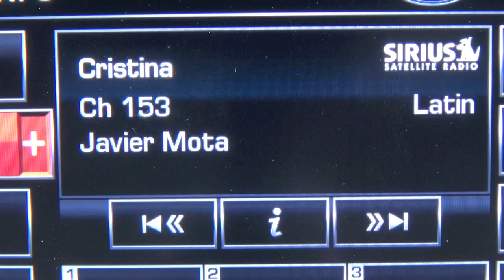Autos 0 60 The 17 Worst Cars You Can Buy by Edmunds com